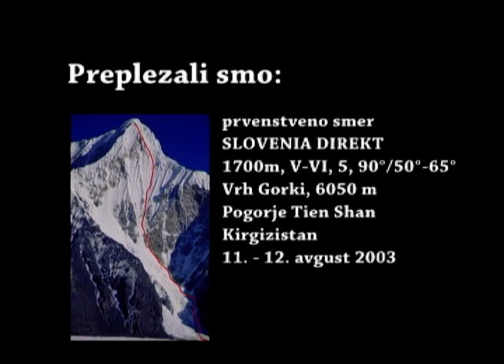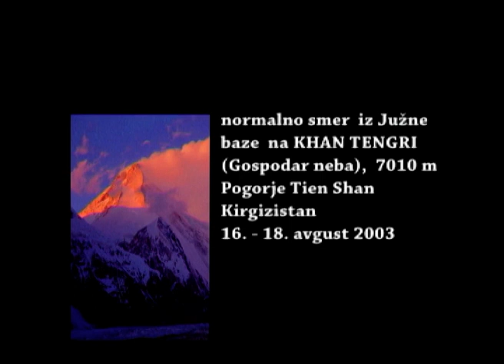Alpinistično dokumentarni film: Kaj nam je tega treba?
Film je pripoved 21-letnega Anžeta Marenčeta, avtorjevega brata, ki se s štirimi prijatelji poda na svojo prvo odpravo v visoke gore. V pogorju Nebeško gorovje ali Tien Šan, na tromeji Kitajske, Kazahstana in Kirgizistana, preplezajo novo smer prek še nikoli prečkane južne stene Vrha Gorkega (6050 m) in se po normalni smeri povzpnejo še na Khan Tengri ali Gospodarja Neba (7010 m).
Film je preprosta zgodba o poteku odprave in o Anžetovem razmišljanju o alpinizmu. Ves film poskuša Anže čim bolj nazorno pokazati, zakaj rad pleza ter s tem odgovoriti na vprašanje, ki si ga zastavi na začetku filma in ki je hkrati tudi njegov naslov.